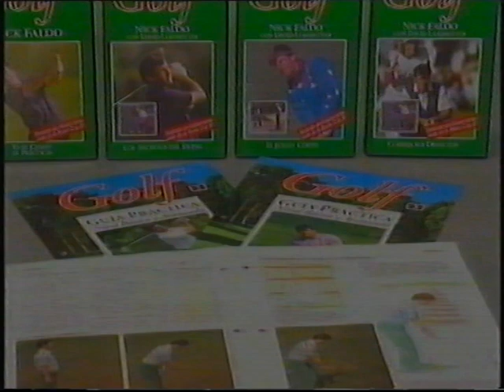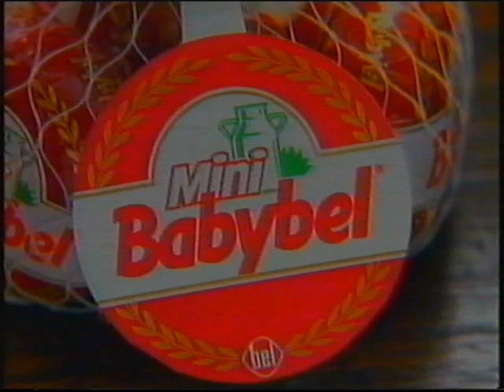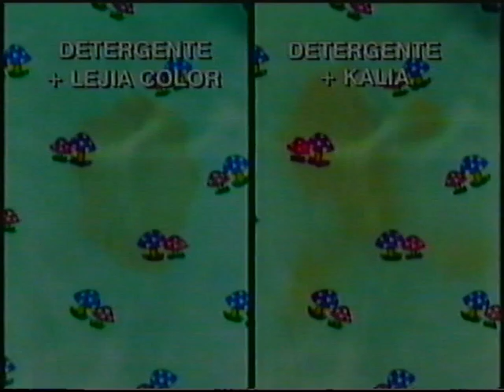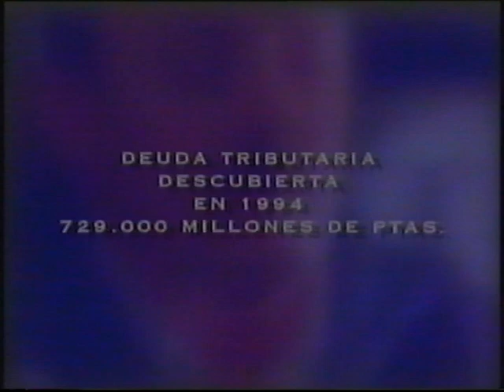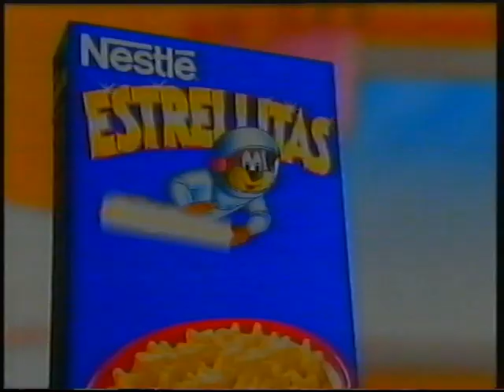Publicidad 23-04-1995 Antena 3 - Incluye TELEPIZZA